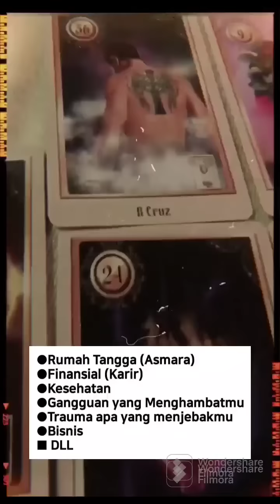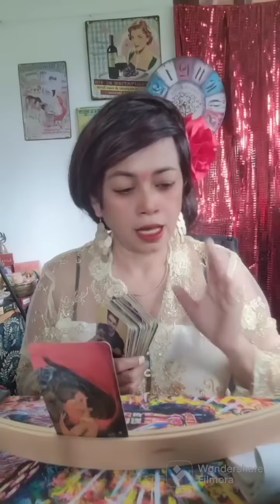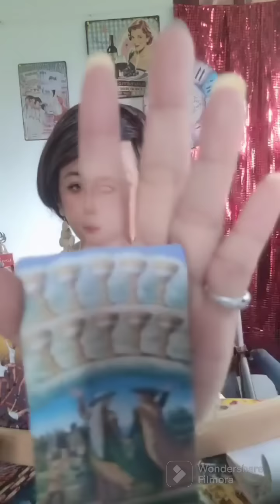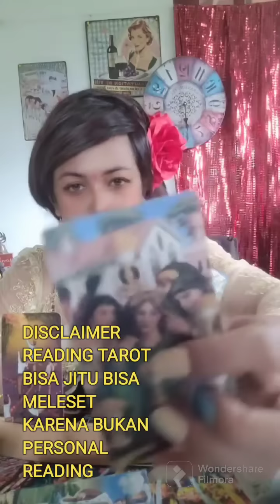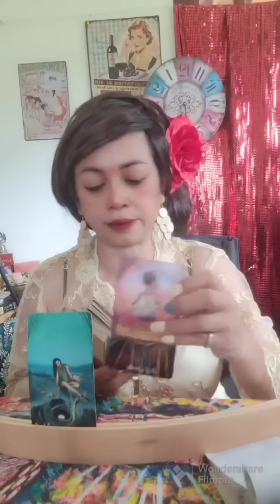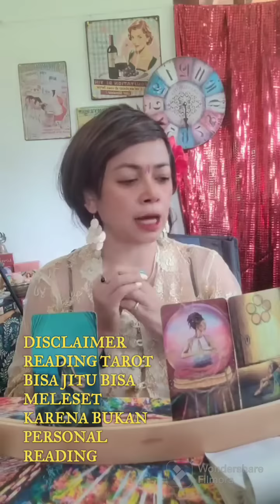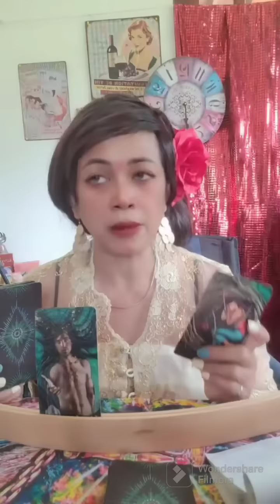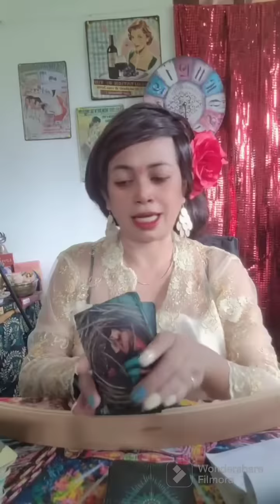TERKUAK‼️SIAPA SOSOK LELAKI DI CCTV MONDAR-MANDIR